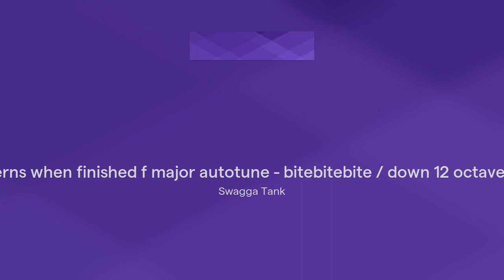redo 808 patterns when finished f major autotune - bitebitebite / down 12 octaves, say it (verse)